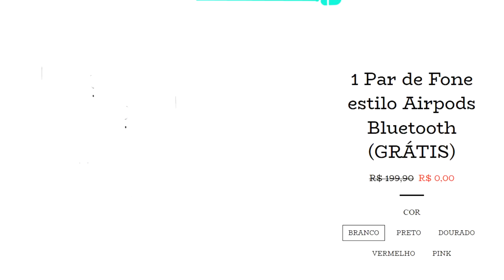🔴 NAJILA ENTREGA CELULAR ERRADO PARA A POLÍCIA!